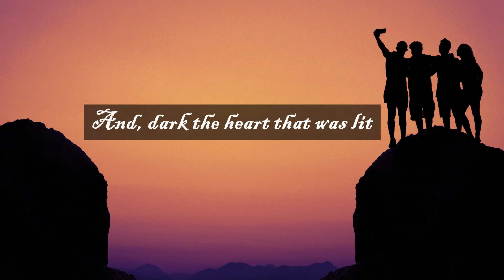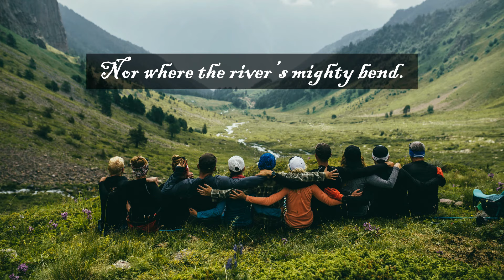The Cradle of Friendship | Poetry By Ashok Sawhny Sahil | English Poetry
Title - The Cradle of Friendship
By @AshokSawhnySahil.

The Cradle of Friendship

Is too delicate for words
For, friends find wings
And fly away like birds,

That cradle then lost
And, nothing else can fill it
Emptiness, then, resides within
And, dark the heart that was lit

Tenuous, is the clasping hand
And fragile, the lines on its palm,
Never take anything for granted, friends
Restraint is the only balm.

So, care and compassion
And, an understanding deep
Are all that will sustain
And, the bonds of friendship keep,

Befriend yourself, as only you can
So, your’e never without a friend,
No one knows what’s around the corner
Nor where the river’s mighty bend.